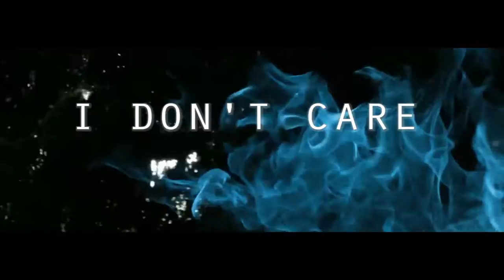"ArtA - Rock Band" LIVE AT TRAFFIC October 25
"ArtA - Rock Band" LIVE AT TRAFFIC

See you all at 25-th of October at Traffic pub and music club 20:00
Ticket Price : 1500 amd
get tickets directly from entrance of Traffic pub, Koryun 19a, Yerevan, Armenia
Այս համերգին խումբը ներկայացնելու է 2 նոր հեղինակային երգ նոր ոճում !

ArtA - Rock Band is a musical project (Rock Band) by Composer and Singer Aidin Davoudi that founded in 2010 as a rock band.
The type of compositions is a mixture of Classical Orchestral Music and Industrial Electronic Music, with
Hard Rock.
Members :
Aidin Davoudi : Vocal
Andre Vardanyan : Lead Guitar
Vladimir Aghajanyan : Drums
Artavazd Baghdasaryan : Bass Guitar